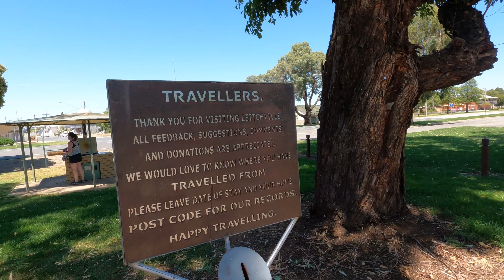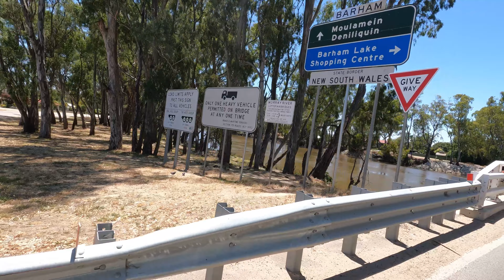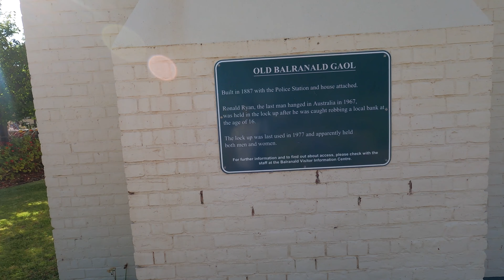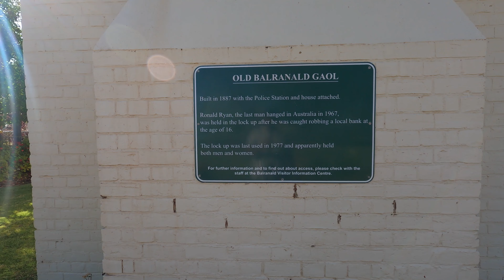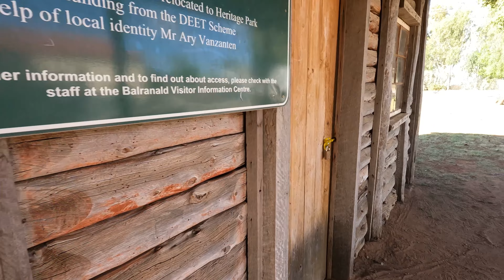CAMPSITE 8. HEADING TO BALRANALD NSW......AMAZING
So, Mj and I did a quick pit-stop at Little Lake Boort Victoria for a quick free shower and rest stop and off to Balranald NSW.

On the way we found a few amazing little stop overs where you can camp for the night.

We weren't ready for what was to come at Balranald. The Town has so much History.

Old Goal block & Police Station where the last man that was hanged in Australia "Ronald Ryan" stayed at the age of 16yrs old

The Old Woodsheds in Yanga which was only 30min drive from the Town.

Everything about this Town was Fantastic.

A must see location

Please don't forget to donate if possible to help maintain these facilities